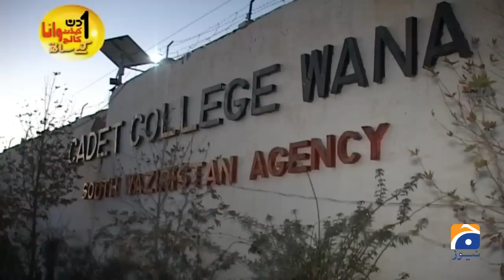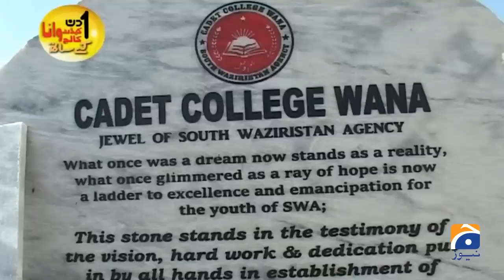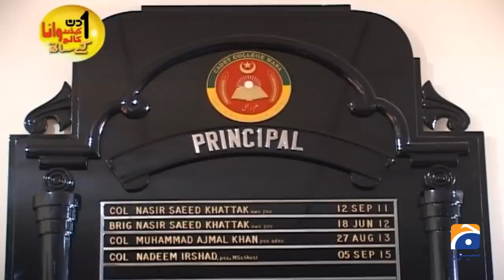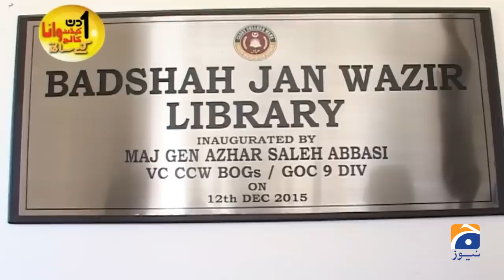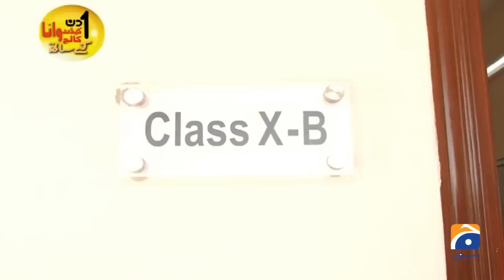Cadet College Wana | Visit | Aik Din Geo Kay Sath | Sohail Warraich